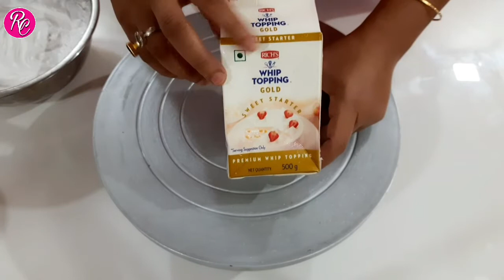Red Velvet Cake with Cream Cheese in Hindi/Cake Session-20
MARATHI VIDEOS-